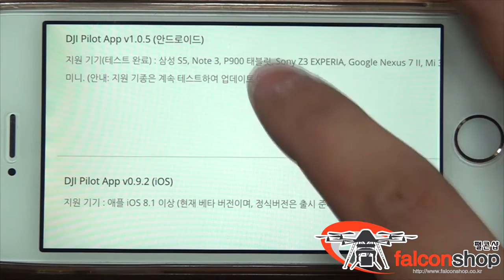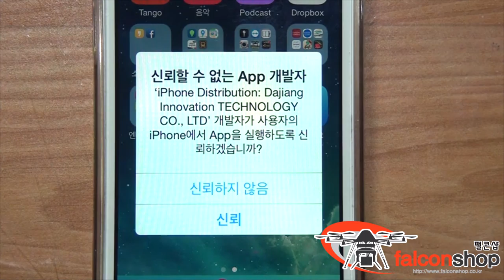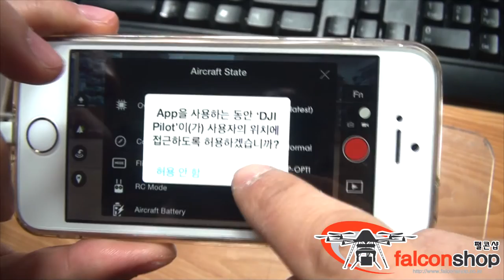인스파이어 아이폰/아이패드 연결 방법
DJI Inspire1 iOS 연결 방법